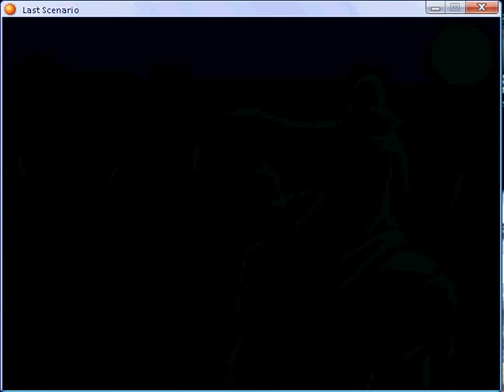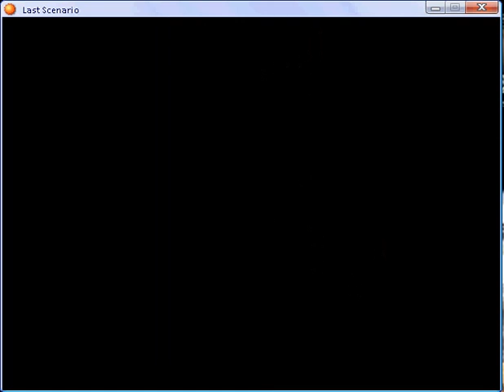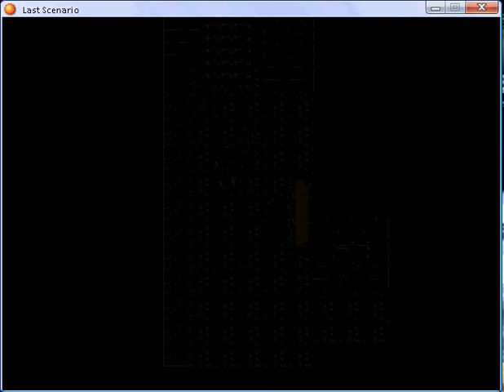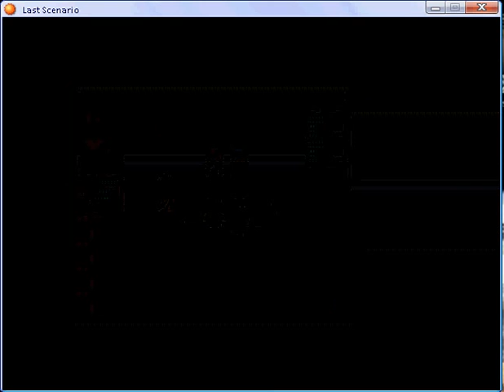Last scenario part 243.flv